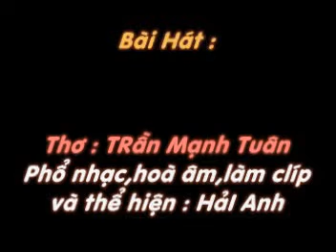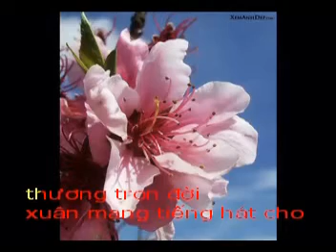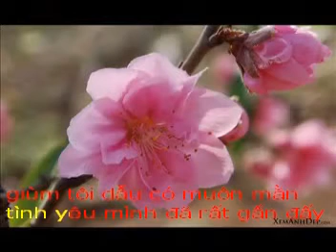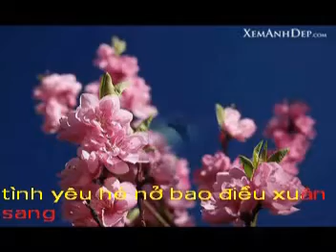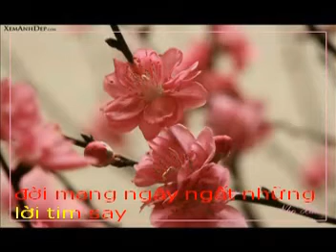LOI TO TINH CUA MUA XUAN Tho TRAN MANH TUAN Pho nhac HAI ANH Karaoke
LỜI TỎ TÌNH CỦA MÙA XUÂN
Thơ: Trần Mạnh Tuân
Thaygiaogia.com

Mùa xuân, trên phố đạp xe
Vai mềm tóc xõa, Xuân về ấm đông
Nụ hoa thơm ngát môi hồng
Xuân hiền, yên lặng ngóng trông tình đời

Nghe tôi hát... Biết bao người
Nói yêu em vẫn là lời khó khăn
Giùm tôi, dẫu có muộn mằn
Tình yêu mình đã rất gần đấy em

Hãy đừng như những cánh chim
Em nghe xuân hát, con tim lòng mình
Ðất trời, sức sống hồi sinh
Trời cao én liệng, xuân tình dệt thêu

Em ơi nghe tiếng tình yêu
Tình yêu hé nở bao điều, xuân sang
Như mùa xuân đến mênh mang
Con tim nồng cháy yêu thương trọn đời

Xuân mang tiếng hát cho người
Đời mang ngây ngất những lời tim say
Mùa xuân ở lại tháng ngày
Em nghe lời tỏ tình này của xuân.